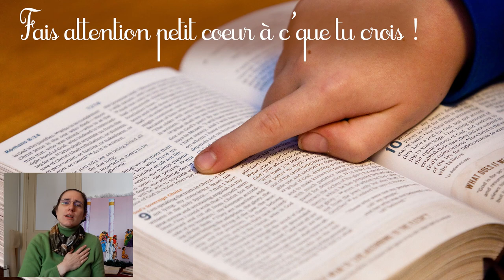[Juniors] Fais attention petite main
Traduction du chant "Oh be careful little hand", avec les gestes pour aider les plus jeunes à retenir les paroles.